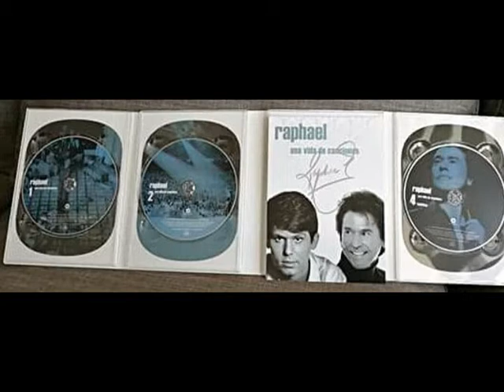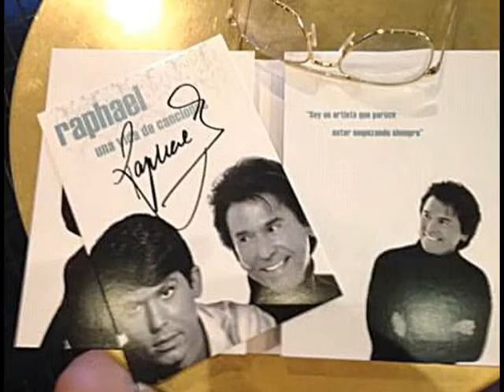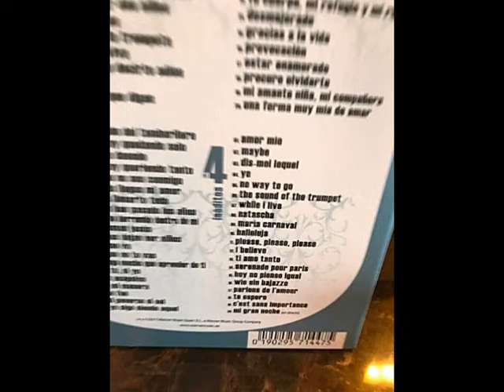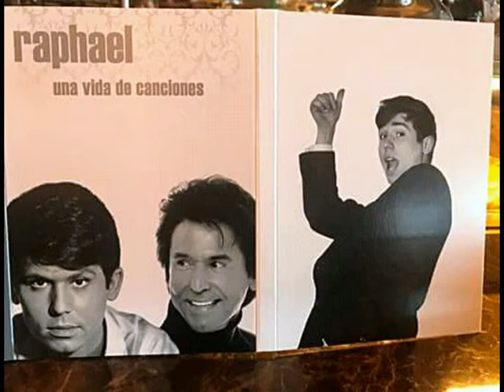Raphael - While I live (Ma vie) 1967 - En inglés - Single UK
Arreglos y dirección orquestal originales de Gregorio Segura para esta regrabación del éxito del francés Alain Barrière, aquí en idioma inglés, con líricas de Norman Newell.

Raphael registra impecablemente en estudio esta versión con destino al mercado anglosajón, editada en single por Hispavox en Inglaterra (HXS  303 66) en 1967, complementada en su cara B con el tema participante en el festival de Eurovisión 1967, “Hablemos del amor”, también en su versión inglesa, como “Please, speak to me of love”.

Su traslado a digital es impecable. Seguramente gestado a partir de la cinta master.